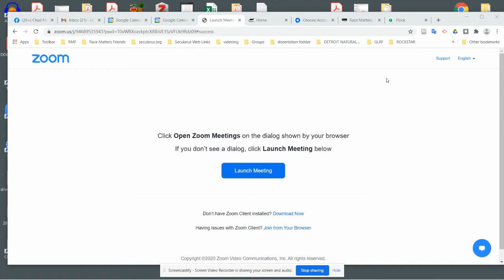Rock the Community Group Call Dec 15, 2020 1 56 PM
Rock the Community sponsors a virtual meeting to discuss the City's plans and responses to growing community violence and CO-VID impact.

Chad's audio was not recorded. The segments and topics are:

13:30: inquired into how much/to what extent the Violence Crimes Task Force might be impacting community behaviors. How much is Federally driven v. Locally controlled? How much heat is this adding to the community in regards to violent crime?

26:30: elaborated upon concept of "hubs" to include services administered from existing (upgraded) community centers or existing vacant city-owned structures. Invoked CPS and its failures, discussed partnering or use of school properties (vacant) co-administered by City and collaborative non-profits/volunteers for afterschool and daytime supervision. These hubs should be an extension of the present City functions, to include basic admin support services, infrastructure, and the development of wi-fi to facilitate children needing supervised study, mentoring, or counseling (with an increased staff of trauma-informed counselors). Similar to adult services with access to basic office equipment. City programs can work from there in part, with emphasis on connecting people with resources, addressing food and housing insecurities, and building a permanent place for the surrounding communities to benefit from: targeted at our highest risk neighborhoods. Possible full-time embed of community-oriented officer (with development of DE-escalation & CPR skills) trauma-informed counselors, and city admin/outreach.

In attendance:

Rodney March (Rock the Community)
Stephanie Browning (Health and Public Services)
Mike Griggs (Parks and Recreation)
John Glascock (City Manager)
De'Carlon Seewood (Assistant City Manager)
Geoff Jones (Chief of Police)
Chad McLaurin (Race Matters, Friends)
Demetria Stephens, BLAAC
Carol Rhodes, Asst City Manager